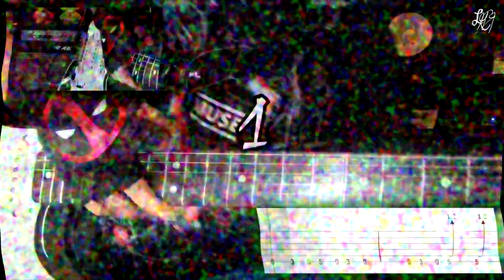Como tocar PSYCHO de MUSE Tutorial COMPLETO de Guitarra MATHEW BELLAMY by LMCR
Vamos con más FLASH TUTORIAL o TUTORIALES EXPRESS; Son tutoriales super RÁPIDOS donde te mostraremos TODO lo que necesitas para aprender tu canción en TIEMPO RECORD. Aquí aprenderemos tanto clásicos o tus CANCIONES FAVORITAS del momento. Esta vez y A PEDIDO DEL PUBLICO en MENOS de 3 minutos te traigo la DIVERTIDA Y SENSUAL canción de la banda MUSE con esto que se llama PSYCHO del albúm "DRONES" 2015